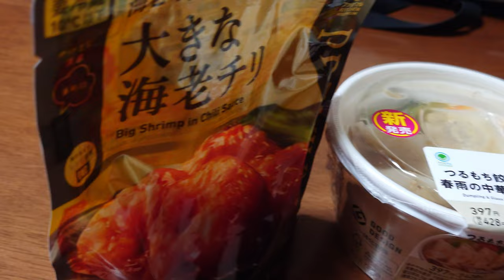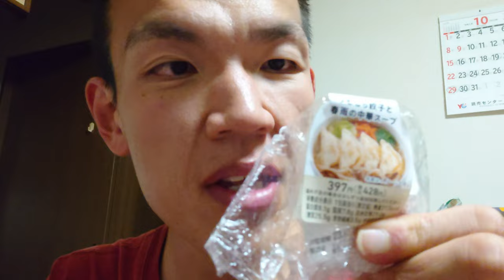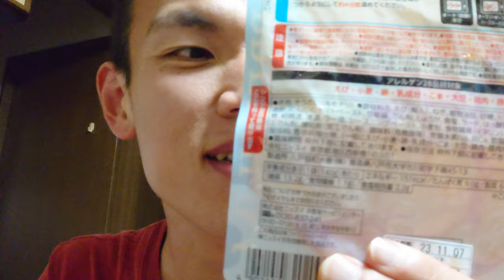ファミマの〇上げたい中華総菜食べてみたら～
「朝晩涼しくなってきたので~」
ファミマのマル上げたい中華で、
少しホットな気分になったら、
あなたは嬉しいですか?

アマゾンほしい物リスト↓